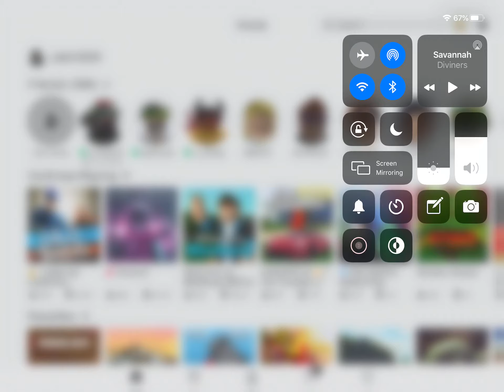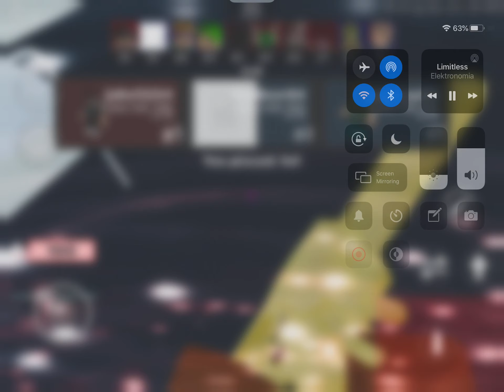Savannah and liming song or whatever it is